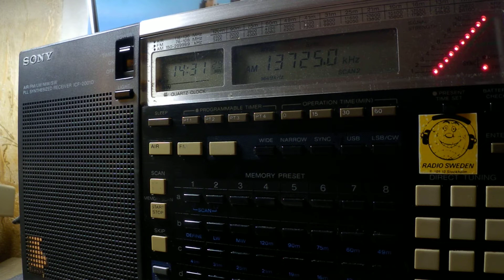28 01 2019 NHK World Japan Network Radio Japan in Farsi to WeAs 1430 on 13725 Issoudun